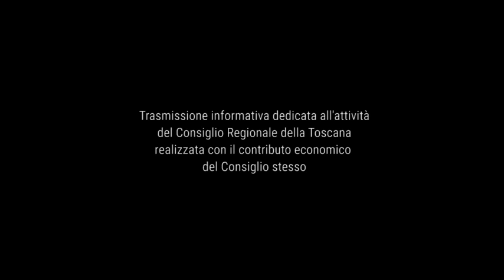TEL IRIDE - Agenda Toscana